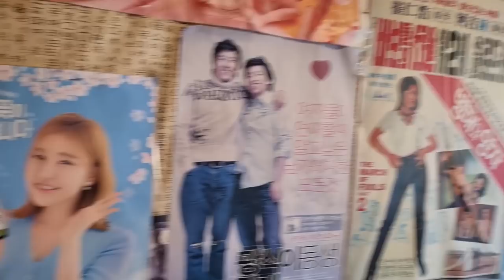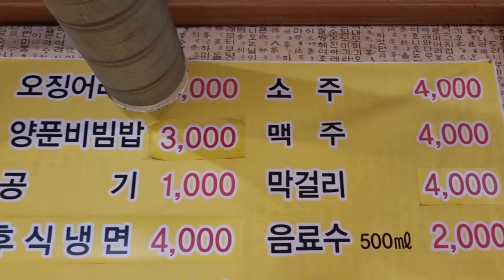목포 병태와영자 14년 잡솨단골집 연탄구이의 모든것!! Eatingshow Mukbang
2008년부터 다녔던 잡솨의 단골집
목포 병태와영자!!좀 늦게 소개하는감이있는
숨겨뒀던 맛집입니다!!